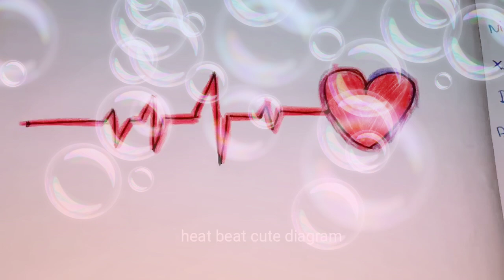valentine's day special vedio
valentine's day special gift to you Friends ❤️❤️💜💜 keep supporting me 😜❤️❤️